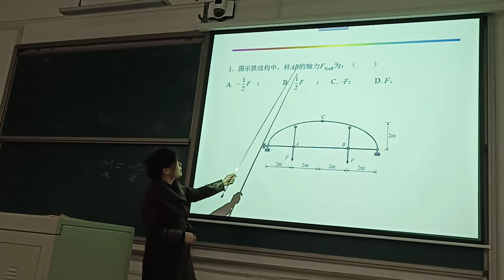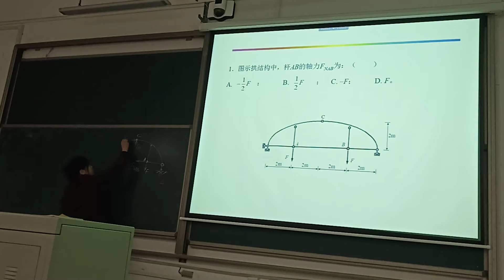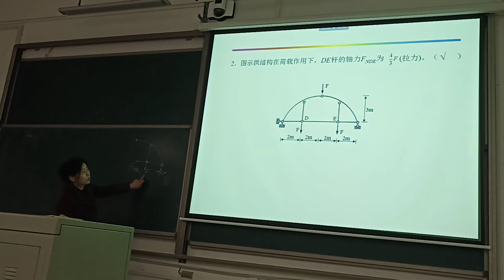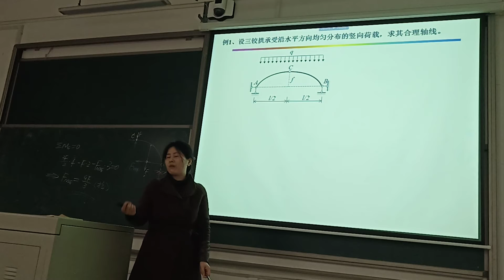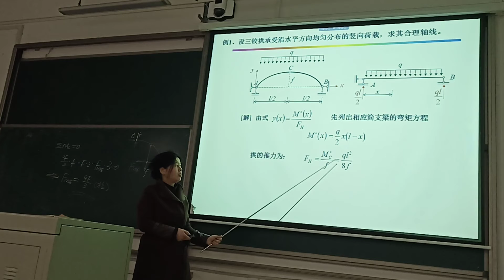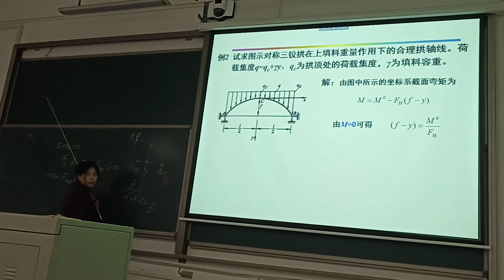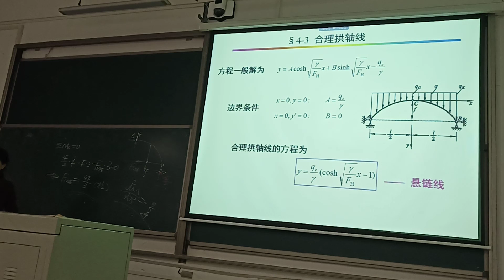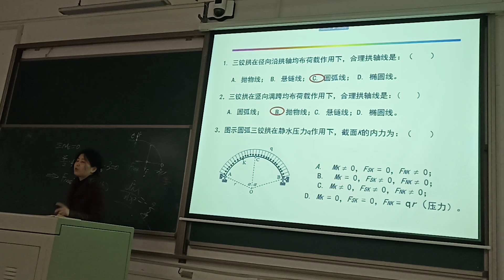结构力学 3